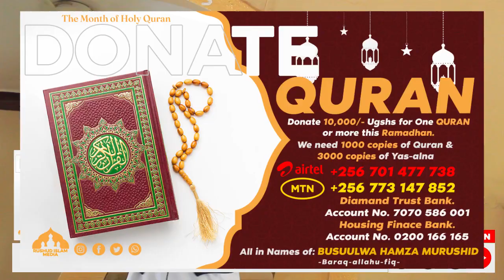Tosinza Ramadhan, Sinza Allah | Sheikh Kakeeto